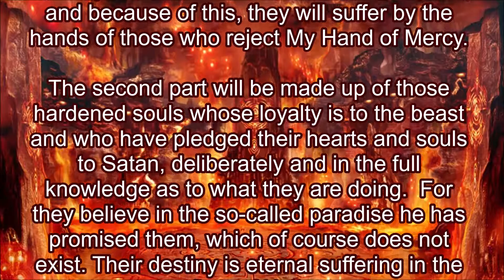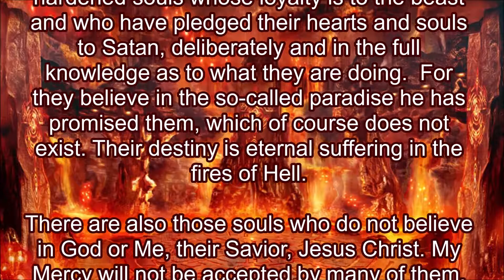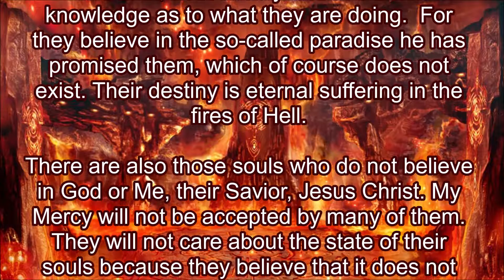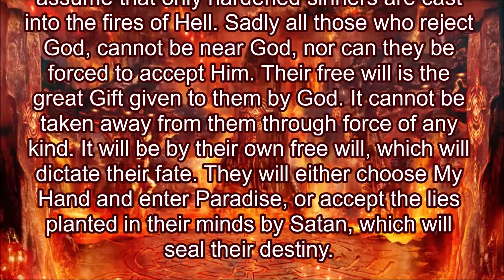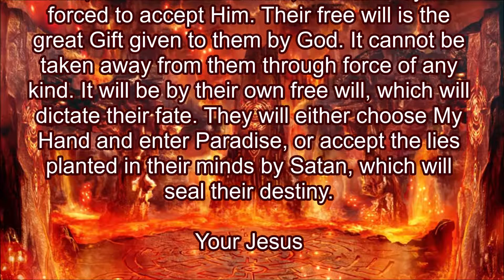You Are Mistaken to Think Only Hardened Sinners are Cast into Hell